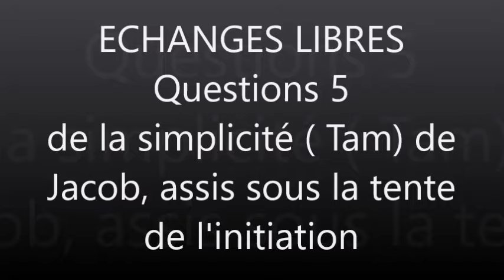Echanges libres Question 5 Jacob un homme simple sous la tente de l'initiation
Du Bahir au Zohar
Sujets Abordés
Enseignement de la tradition primordiable
De la Bonté
Devenir Bénédiction pour le monde
Le Bahir un livre d'une vie
De l'intégration
Savoir ce que je dis quand je le dis
De l'humilité
La lettre Beth
Vidéo suivante et dernière vidéo Le renouveau de l'être.